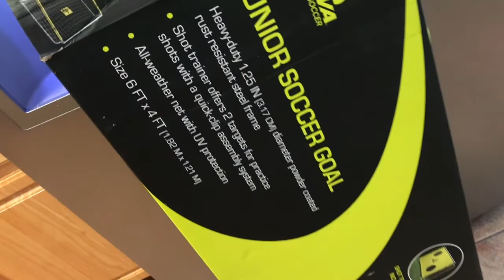SATURDAY SOCCER | SUNDAY FUNDAY | WALKING BABY | VLOG ⚽️🎉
Another weekend has come and gone! We had our first Saturday of Soccer with a double header, Mommy's birthday present arrived this weekend, a birthday party, Sunday Funday dinner with the family and Rhett is WALKING!! Catch up on the weekend fun!

Three Sons. Two Dogs. One Crazy Daddy. One Crafty Mommy. Living our lives spontaneously and sharing it all with you!

Our oldest is Five, we baby bunched with the youngest two boys - they're only 13 months apart! We also watch after our niece and nephew who both are 2 years old, that makes 4 two year olds in our home from time to time!

- The Official Jacob and Mary IG